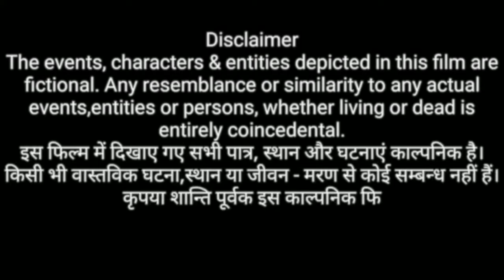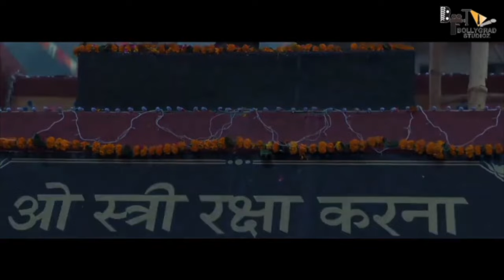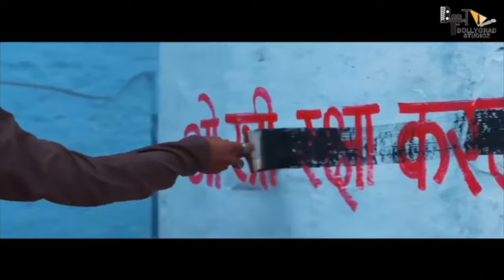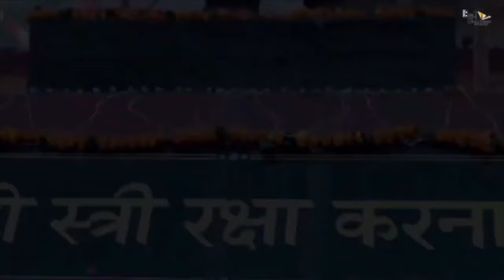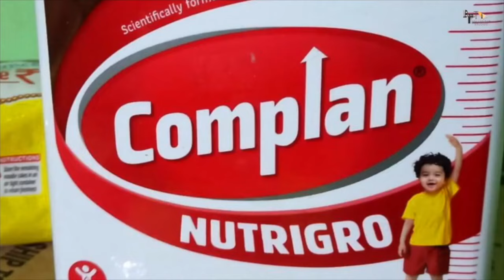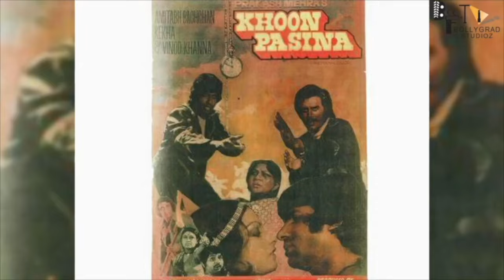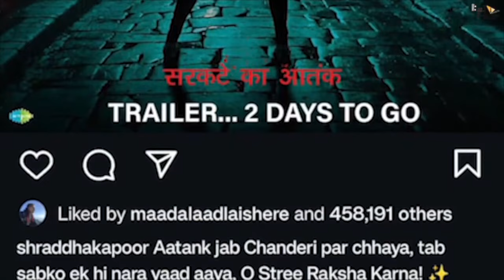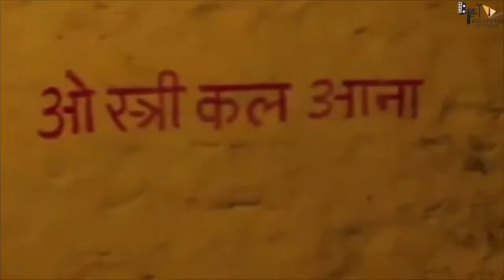Stree 2 | FULL MOVIE 4K HD FACTS | Shraddha Kapoor | Rajkummar Rao | Pankaj T | Dinesh V | Amar K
India's most awaited gang is back to fight Chanderi ka naya aatank! 👻🫣

Get ready for the biggest horror-comedy film of the year.

Stree2 Movie now.

The legend returns this

Jio Studios & Dinesh Vijan present

Cast: Shraddha Kapoor, Rajkummar Rao, Pankaj Tripathi, Abhishek Banerjee, Aparshakti Khurana
Directed By:  Amar Kaushik
Produced By: Dinesh Vijan
Produced By: Jyoti Deshpande
Co-Producers: Sharada Karki Jalota & Pooja Prem Patheja
Story, Screenplay & Dialogues By: Niren Bhatt
Director Of Photography:  Jishnu Bhattacharjee
Lyrics: Amitabh Bhattacharya
Background Score: Justin Varghese
Editor: Hemanti Sarkar
Associate Producer: Sanjeev Mishra
Associate Director: Vipasha Arvind
Executive Producers: Roshan Singh & Shraddha S. Thorat
Director Of Choreography: Vijay Ganguly (Aaj Ki Raat & Tumhare Hi Rahenge Hum) Jani Master (Tu Aayi Nahin)
Production Design: Mayur Sharma
Sound Designer: Kingshuk Moran
Re-Recording Mixer: Alok De (Jaimini Studios)
Chief Assistant Director: Vidhi Mistry
Line Producer: Anand Mishra
Casting: Shiv Chauhan & Ashish Khare
Costume Designer: Sheetal Iqbal Sharma
Action Directors: Darrell McLean & Amrit Singh
Post Production: The Post Co.
VFX Supervisor: James Austin
VFX: Digital Domain
Additional VFX: Labyrinth
DI: Prime Focus LTD.
Colorist: Ashirwad Hadkar
Music On: Saregama
Publicity Design: Himanshu & Rahul Nanda (H-One)
Visual Promotions: Just Right Studioz NX

By Sarika

GD - By Aniruddha